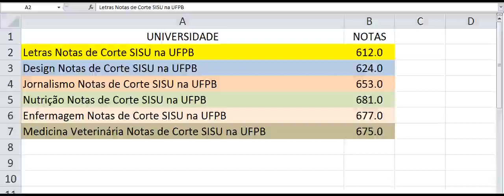Jornalismo Notas de Corte SISU na UFPB